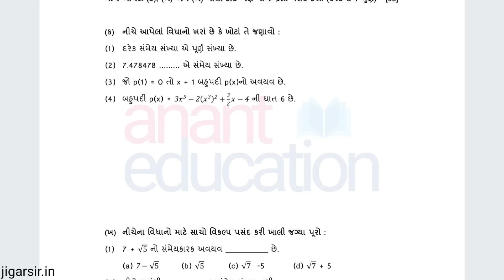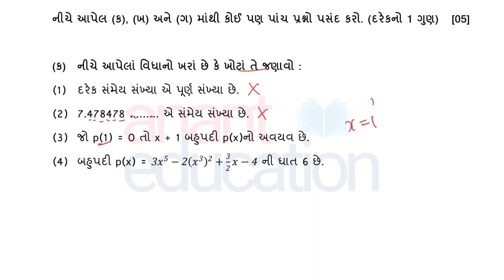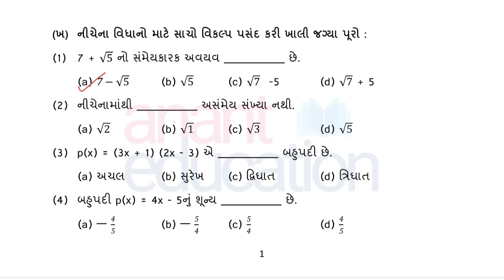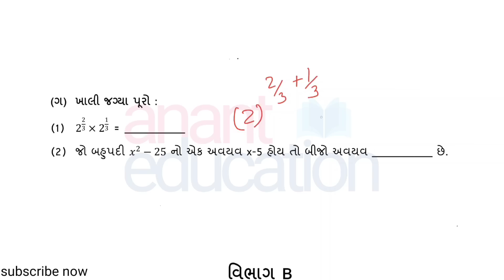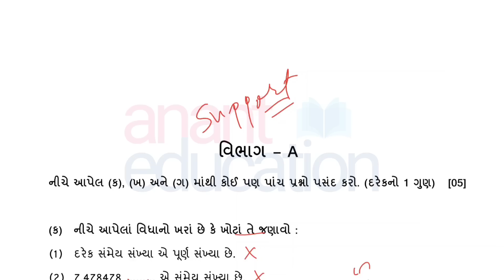Dhoran 9 ganit ekam kasoti paper july 2023 | Std 9 Maths Ekam Kasoti Solution July 2023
Std9 Ekam Kasoti

join Std 9 WhatsApp Group

Pdf માટે jigarsir.in પર જાઓ